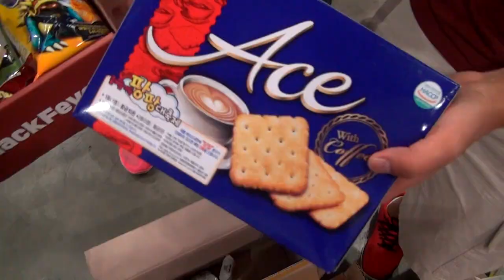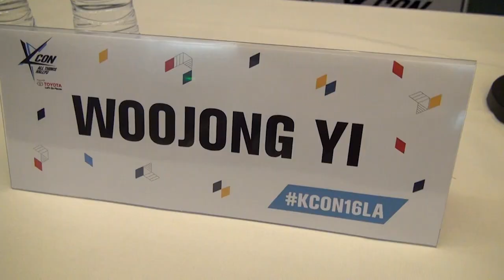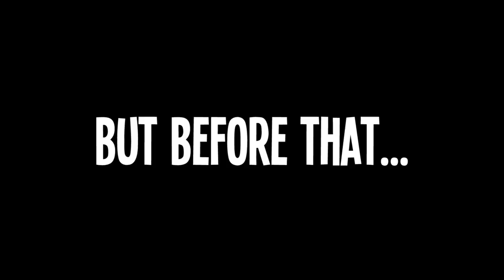KCON LA VLOG: DAY 2!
KCON 16 LA was a blast! Here's a more in-depth look at what we were up to on Day 2! Enjoy!